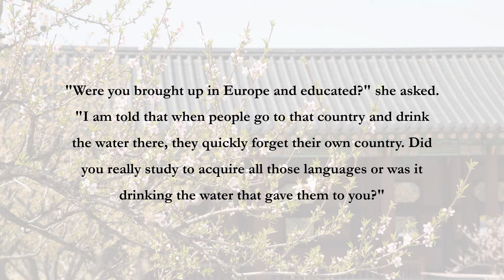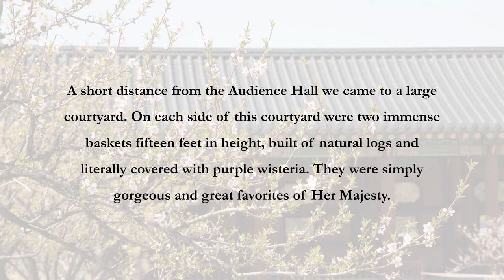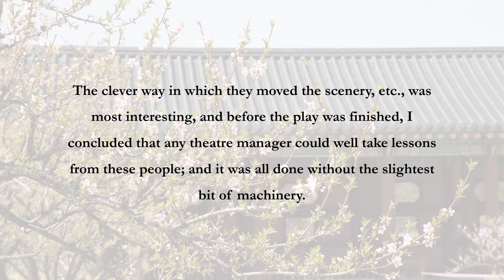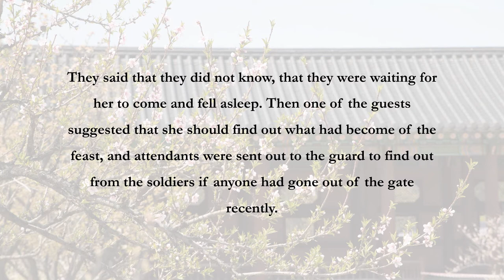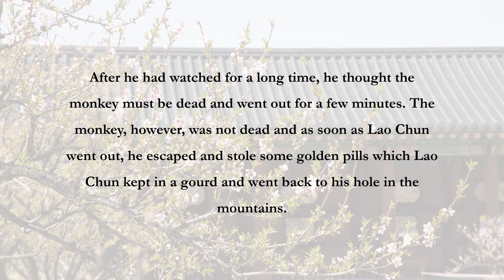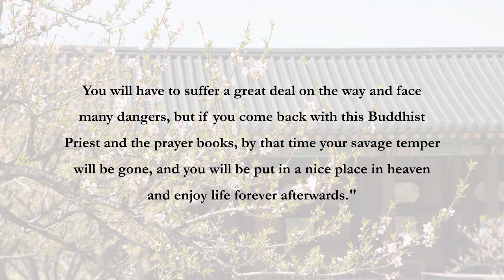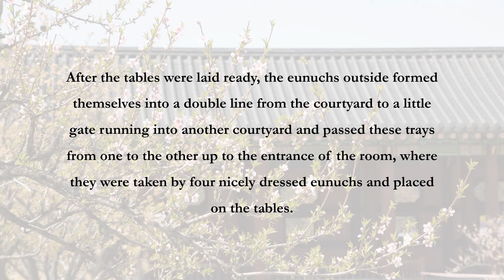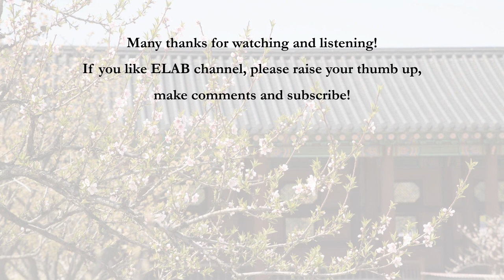A PLAY AT THE COURT (Princess Der Ling: Two Years In The Forbidden City, Part 3)